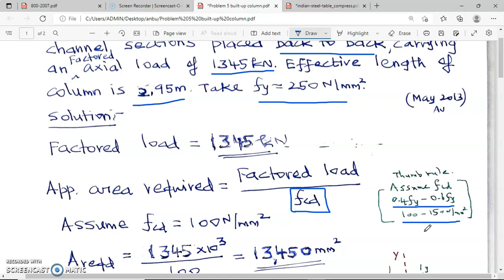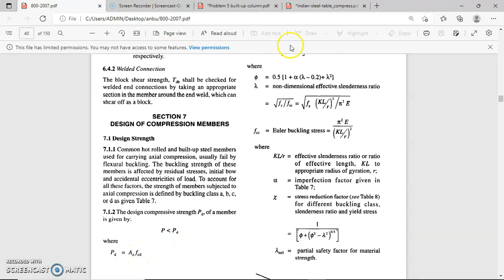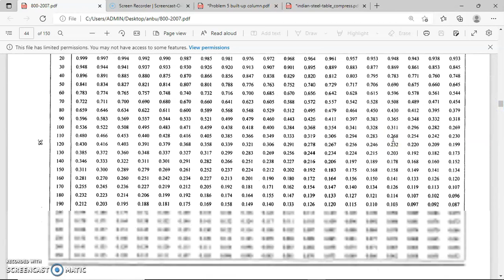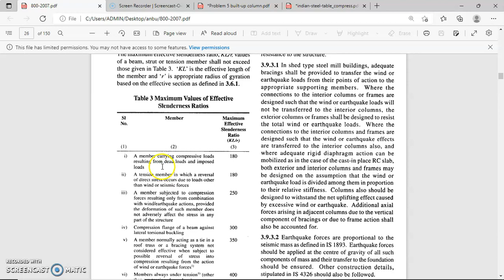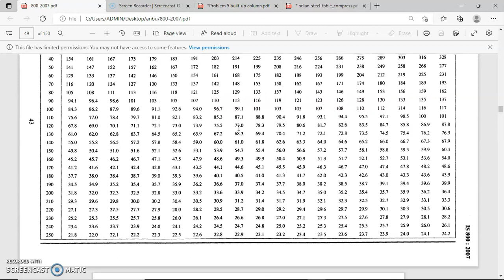Design of Built-up Column | Channels Back to Back | Tamil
THis video explains how to design a built-up column made up of two channels.